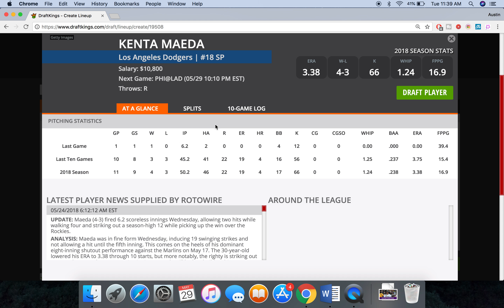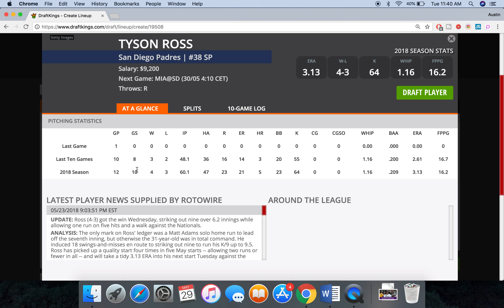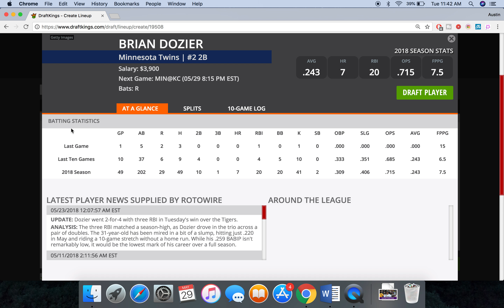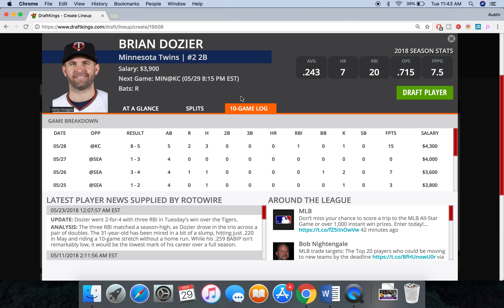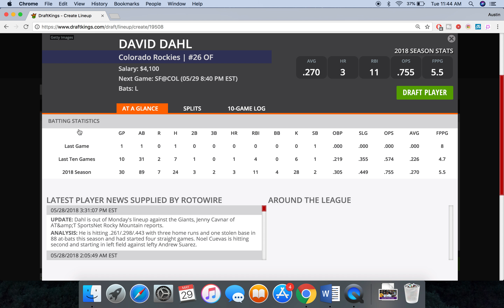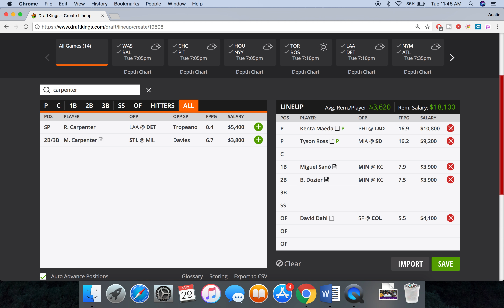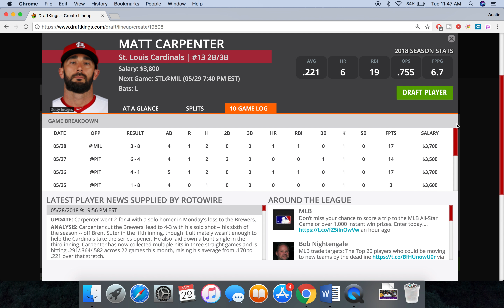5/29/18 MLB DraftKings Picks - Money Six